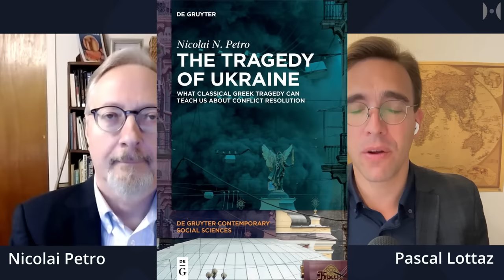The Proxy-War Is COLLAPSING! | Prof. Nicolai Petro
[Part 1 of 2] As the front lines of Ukraine are disintegrating and the political leadership in Kiev is in disarray, the west still refuses to seriously contemplate talking about a realistic peace (or at least cessation of hostilities) in Ukraine. Rather, the wizards in Washington, London, Paris, Berlin, and Warsaw contemplate NATO boots on the ground or—at least the germans—motivating Rumania and Poland to start using their air defence systems to shoot down Russian missiles and drones over Ukraine from the safety of their states. Crazy ideas and escalatory to say the least. This and the recent cabinet reshuffle are the topics of this first interview part with Nicolai N. Petro.

Nicolai Petro is a Professor of Political science at the University of Rhode Island and the author of “The Tragedy of Ukraine: What Classical Greek Tragedy Can Teach Us About Conflict”.

Nicolai has ties to both Russia and Ukraine and has been analysing their internal political developments for decades. Today we want to do an update on the political developments in both countries and talk about the Foreign Affairs article by Samuel Charap and Sergey Radchenko that a few weeks ago contributed another puzzle peace to the question about the failed Istanbul-peace process back in 2022.